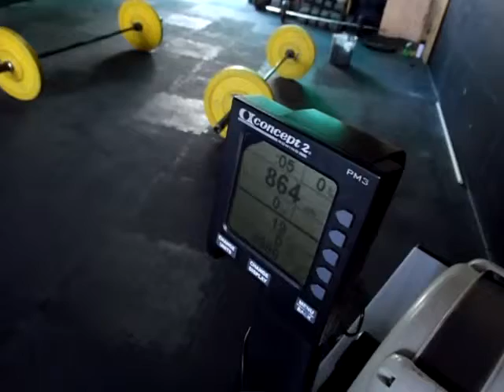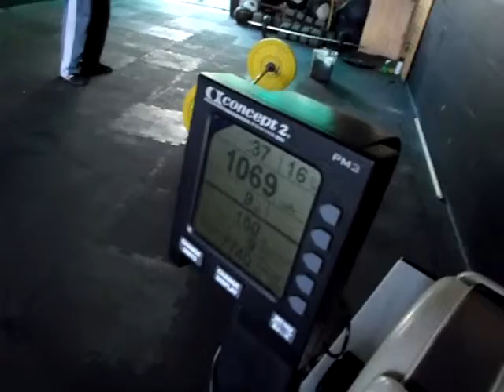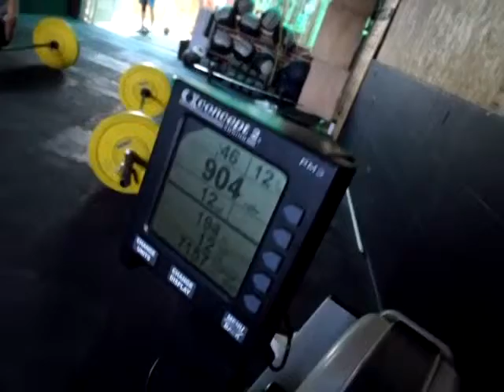RodrigoAparicio15 5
Rodrigo Aparicio 15.5
Latinoamerica
16´12"